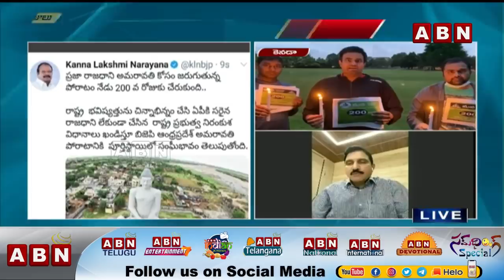MP Sujana Chowdary Responds on Amaravati Farmers Protest | Amaravati protest enters day 200